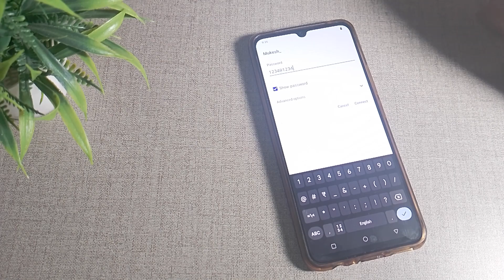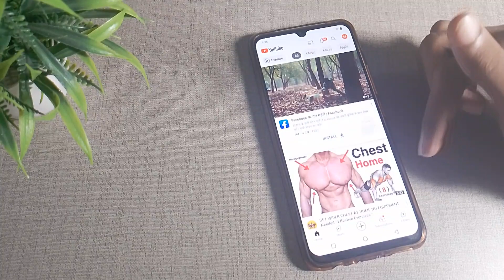How to pair WiFi in Vivo Y73 mobile in hindi setting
how to solved limited connection problem in mobile  | wifi name not showing in mobile  | google assistant in hindi  | how to show used internet data in vivo y73  | how to solved internet problem in realme mobile  | vivo usb tethering setting in tamil  | how to connect dslr camera to mobile phone for live streaming in hindi  | vivo y73 tips & tricks in hindi  | wifi network not showing in mobile  | how to use shareit on pc in hindi  | how to fix internet problem in android mobile